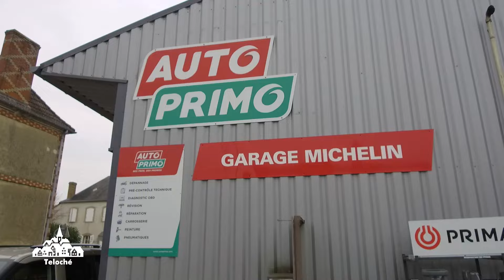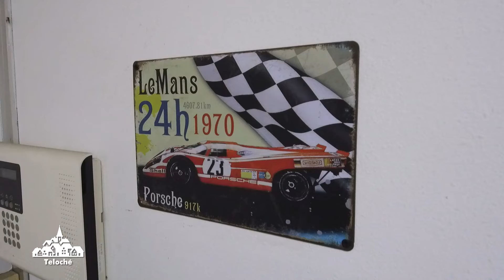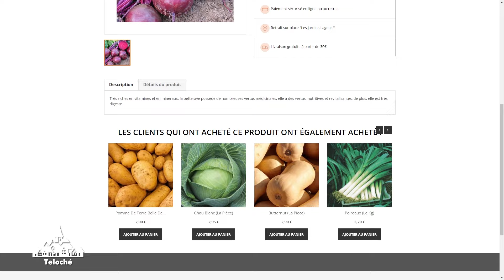Plus Belle ma Sarthe - Commune de Teloché (30.01.2024 - Partie 1)